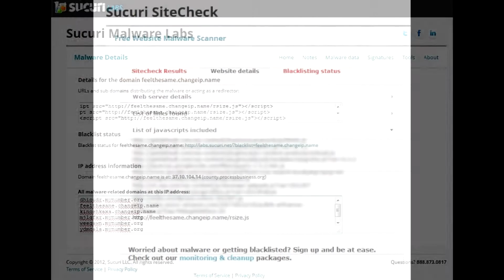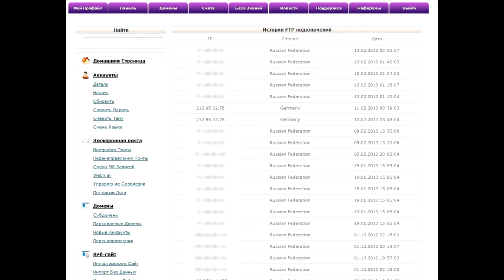На сайте обнаружен потенциально опасный код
Как вылечить вирус malware добавляющий на сайт Java-скрипт feelthesame.changeip.name/rsize.js Примеры кода